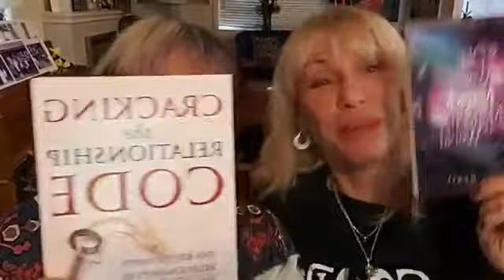07 08 19 | Merle & Patti | When by Baby Puts me down, it pranks with my Soul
Words have Power. Words can also sting. That's why it's so important how we communicate - especially to those we love.  Join Relationship Gurus Merle & Patti as they share how to communication can strengthen or break a relationship.